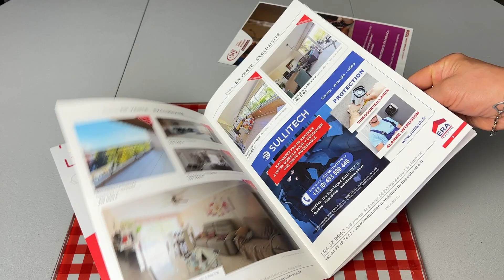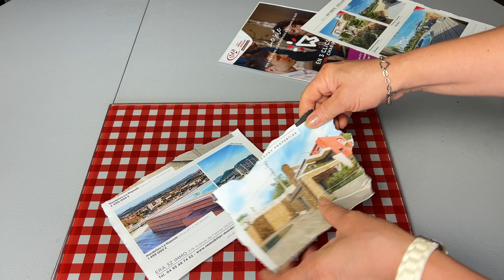Don't throw the magazines! Fantana decorativa din bucati de revista ce dau efect de marmura!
Don't throw the magazines!  In acest tutorial gasiti o fantana decorativa cu Leduri si bucati de revista ce dau efect de marmura!